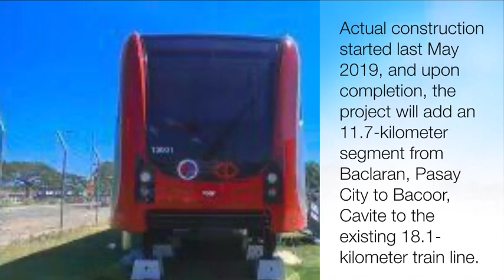updates:thefirst train set for the LRT-1 Cavite extension is set to arrrive from Spain by July 2020!